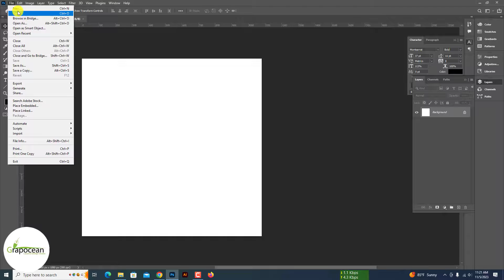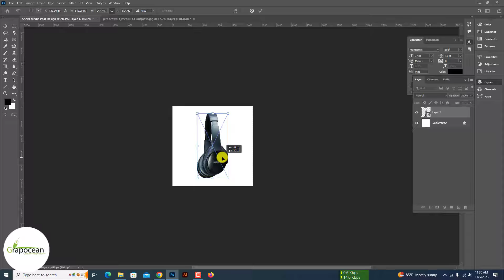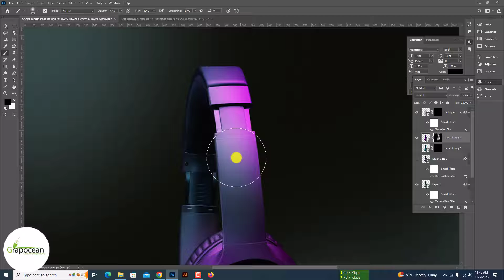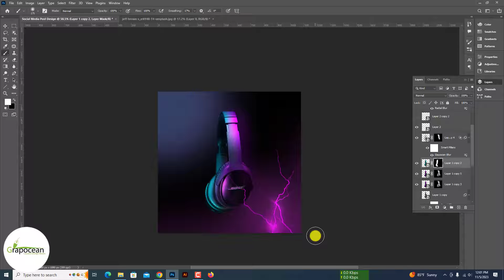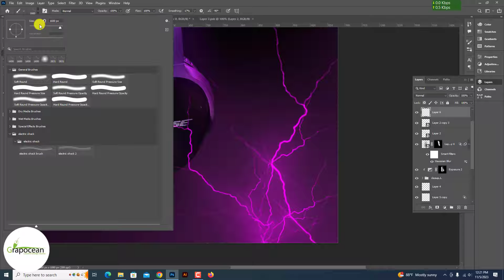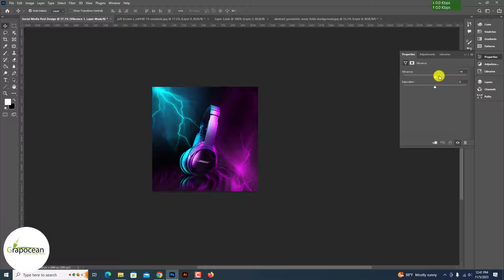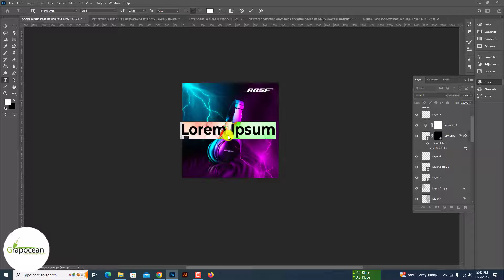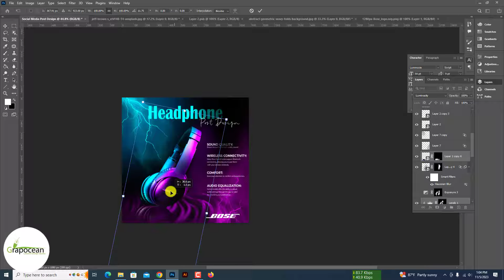How to Make Best Social Media Campaign Graphics Ads | Adobe Photoshop Tutorial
👉The Tutorial Stock files will be uploaded on " after reaching at least 100 request comments that they need the tutorial stock files.

Discover the art of designing the best Social Media Campaign Graphics ads from scratch in this Photoshop tutorial. Accompany us on a journey through crafting professional-looking social media graphic ads that demand attention. Whether you're a seasoned designer or just starting, this tutorial is brimming with valuable insights and techniques.

In need of personalized social ad design? Your search ends here! Our team of expert designers is ready to bring your vision to life. Entrust us with all your book cover needs, and we'll deliver excellence.

If you find this tutorial helpful, consider sharing it with your friends who can benefit from it. Don't miss out on more creative inspiration – explore our complete collection of tutorials.

Join us as we dive into the realm of creating stunning e-commerce banners and unlock the full potential of your online presence. Let's begin this creative journey together!